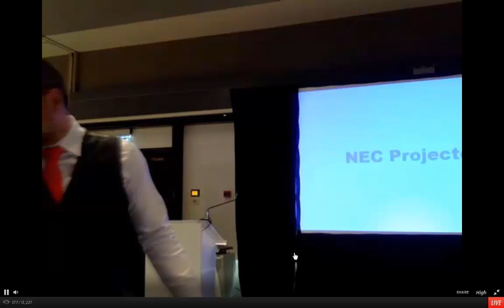Geteasy Igetmania VS Tachoeasy Eberica 2015 VIDEO 3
Geteasy Igetmania VS Tachoeasy Eberica 2015
Tiago Fontoura Vs Antonio Loios